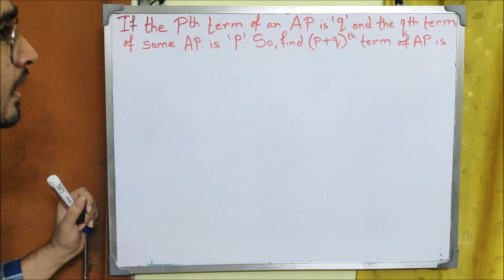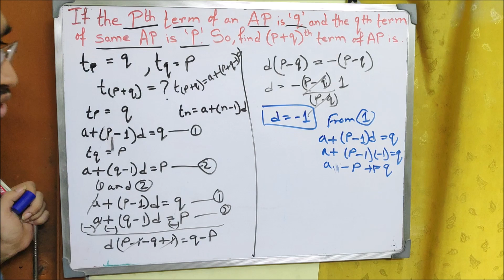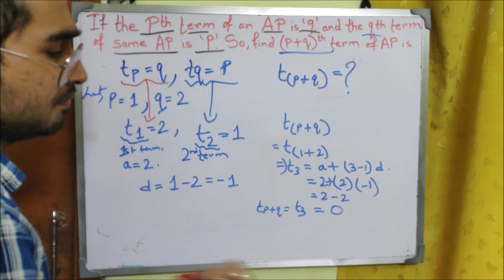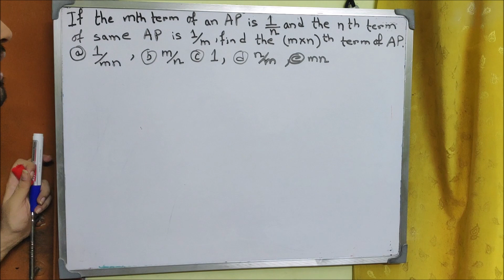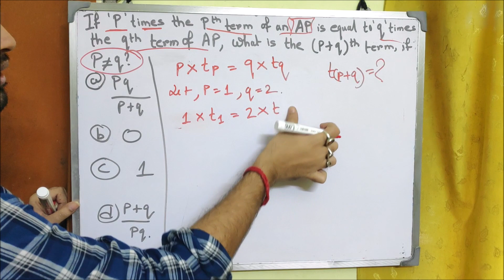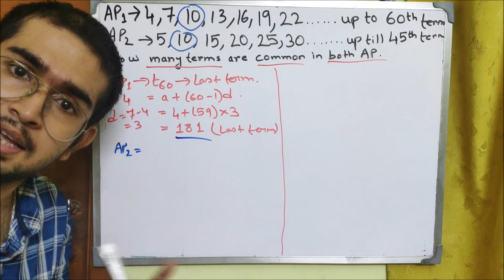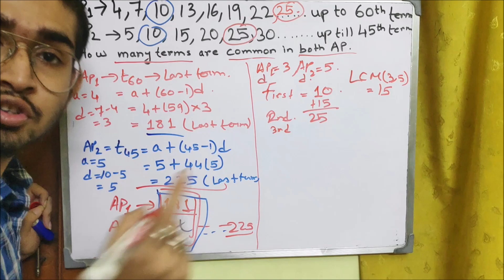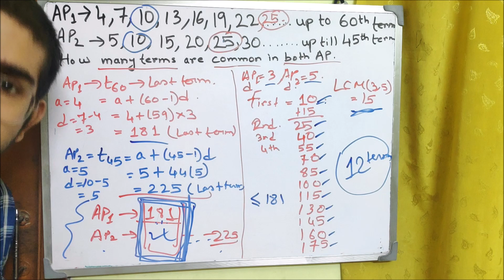Arithmetic Progression Part : 02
Arithmetic Progression is the most important topic in CAT , SNAP , MAT , NMAT , CMAT , UPES , UPSC , AFCAT, SSC CGL, Bank Po, Lic AAO , CDS , ETC. This is our part 2nd of Arithmetic Progression. In this part, we have discussed application based questions on AP and very important questions of Arithmetic Progression